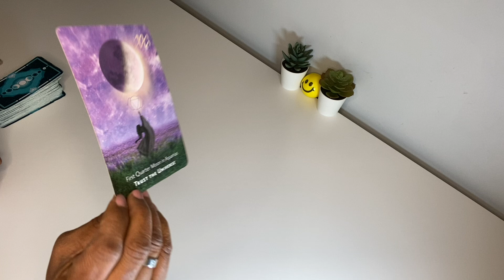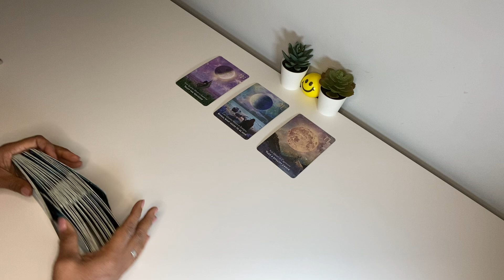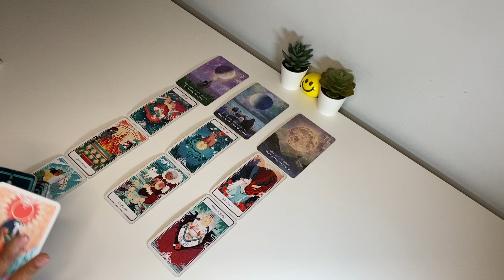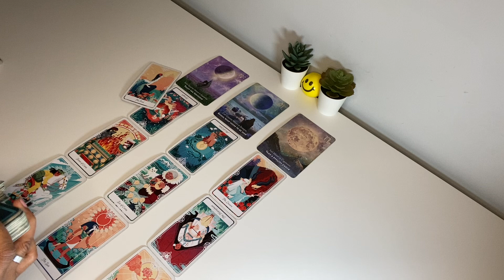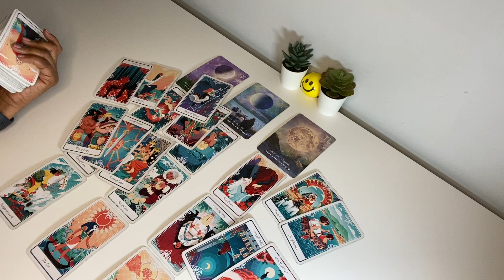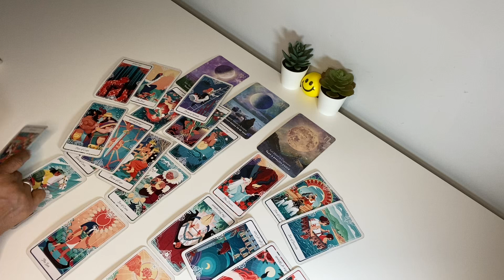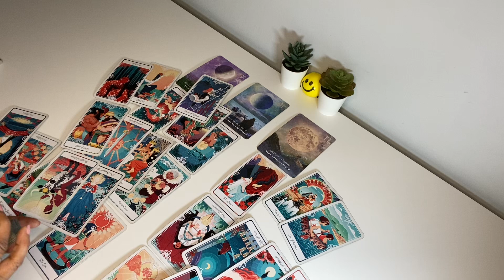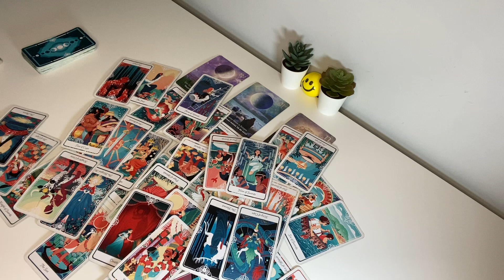FEELING THEY MISSED AN OPPORTUNITY & WANTS ANOTHER CHANCE. HESITANT ON COMING FORWARD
WANTING TO MAKE THINGS RIGHT ..